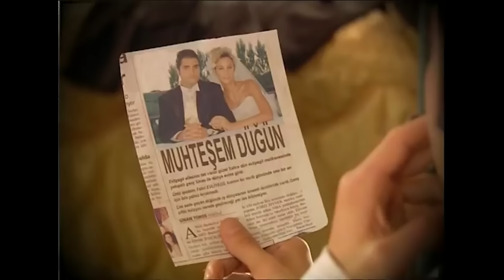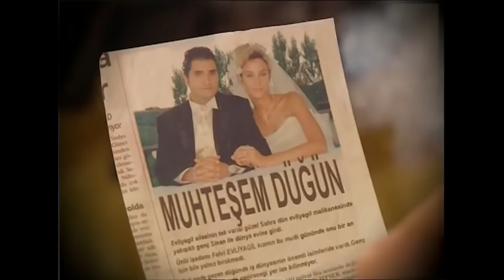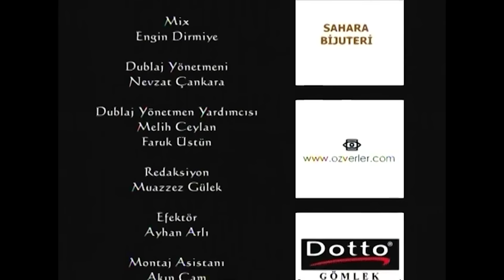Sahra 5. Bölüm (HD)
Sahra 5. Bölüm Özet:

 Nil, Sahra'nın sahip olduğu her şey bir bir ele geçirip, onun hayatını çalıyor.
Nil, Sinan'la kavgalarının ardından valizlerini alır ve otele çıkar. Mithat da bu otelde kalmaktadır. Ancak ikilinin yıldızları bir türlü barışmaz. Lara, Nil'i bulmak için evden kaçar ve bir uçurumdan aşağı düşerek yaralanır. Onu bulup eve getirirler. Lara, ateşler içinde sürekli Nil'i sayıklamaya devam edince Sinan dayanamaz ve gidip Nil'e geri dönmesi için yalvarır.
Böylece Nil yeniden eve yerleşir. Sinan'a evlenmeleri gerektiğini, yoksa aynı evde yaşamalarının dedikoduya sebep olacağını söyler. Bunun için de Sahra'nın ölüm kararının çıkmasını beklemeleri gerekir.

 Öte yandan Sahra, yüzündeki bazı izler hariç tamamen iyileşmiştir. Ancak küçük kızına duyduğu hasret yüzünden çok mutsuzdur. Yakışıklı Doktor Hossein'le da aralarında platonik bir yakınlaşma başlamıştır.

 İstanbul'da ise Nil bir gece fırtınadan korktuğunu bahane ederek Sinan'ın odasına gider ve ilişki başlar. Nihayet Sahra'nın ölüm kararı çıkar. Artık Nil'le Sinan'ın evlenmesine bir engel kalmamıştır.

Oyuncular:
Arzum Onan
Okan Şenozan
Neslihan Yeldan
Berkun Oya
Serhat Tutumluer
Mazlum Kiper
Aylin Arasıl
Semih Sergen
Ruken Demirer
Jeyan Mahfi Tözüm
Tuğrul Arsever
Boğaçhan Sönmez